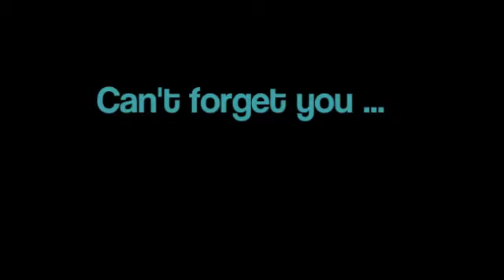Can't forget u - A Justin Bieber Love Story Part 351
Wow, wir haben schon wieder die Hälfte zu einem neuen Hunderter geschafft O.O

Der Mann war völlig hin und weg von Justin und mir. Doch ich hatte leider noch eine Aufgabe und musste mich deswegen leider von unser kleinen Gesprächsrunde entfernen. Ich musste schließlich noch Pattie mit ihrem Blumen-Dilemma helfen, oder eher, sie beschwichtigen, damit sie nicht noch ausrastete. Jemand hatte ihr schon einen Tee gebracht. Meiner Meinung nach, war es schon viel zu warm für Tee. Ich war mit einer Sweatshirt-Jacke gekommen, warum wusste ich auch nicht, aber Anfang-Mitte Juli in ... Wo auch immer wir waren, schwitzte ich in meiner Jacke, wie ein Bulle in der Sauna. Auf meine Anweisung hin, lies sie sich auf einen der großen, ausgekleideten Stühle fallen, die Teetasse fest in der Hand. Zur Entspannung massierte ich ihr leicht die Schulter. Meine Mom ist Physiotherapeutin, sie hatte mir schon als ich noch klein war so die wichtigsten Regeln des Massierens beigebracht und ohne irgendwie eingebildet oder egoistisch klingen zu wollen, ich konnte das schon ziemlich gut ...

Nach einiger Zeit kamen immer mehr Leute an, die beim Aufbau halfen oder Dinge lieferten. Eine junge Frau war scheinbar ewig damit beschäftigt, einen Bogen am Altar komplett mit weißen Blüten zu verzieren. Ein anderer baute eine kleine, elektronische Orgel auf und wieder ein anderer rollte einen lange Art Teppich über dem hölzernen Steg aus .. und ich half überall da mit, wo ich gebraucht wurde. Ich checkte die Gästelisten mit durch, beruhigte Pattie immer wieder zwischen durch und war eigentlich das Mädchen für alles. Das, was Trauzeugen eben so machen ... alles. Ab Morgen wäre dann endlich der ganze Stress vorbei und die Hochzeit würde stattfinden. Pattie und Scooter wollten beide keinen Junggesellenabschied. Sie seien zu alt für so etwas, hatten sie gemeint, dabei waren sie doch nicht alt! Zumindest von Pattie wusste ich, dass sie etwa 38 sein musste. Ich wusste ihren Jahrgang oder so etwas nicht, aber weil sie Geburtstag hatte, als ich auf meinem ersten Justin Bieber Konzert war, am zweiten April, und Justin mir mal verraten hatte, dass er geboren worden ist, als sie gerade einmal süße achtzehn Jahre alt war, war das nicht besonders schwierig auszurechnen. Bei Scooter ... Keinen blassen Schimmer. Er war dem Papier nach ein ordentliches Stück jünger als Pattie. Anfang dreißig meinte ich mal gelesen zu haben, aber persönlich liegen bei vollkommen auf einer Wellenlänge. Sie hatten es lieber, wenn wir anstatt einer großen Junggesellen-Party einfach nur ein nettes Abendessen mit der ganzen Familie veranstalteten. Doch leider braucht aus das Planung, die natürlich -- an wem sonst -- an mir hängen blieb, doch Justin half mir so gut er konnte dabei. So verrückt das auch klingen mag, selbst Erin, die neue Frau von Justin's leider viel zu früh verstorbenen Dad, und deren zwei Kinder Jazmyn und Jaxon wollten kommen. Jeremy und Pattie waren immer noch ziemlich gut befreundet, bevor er seinen Autounfall hatte. Auch deshalb gehörten Erin und Justin's Geschwister einfach mit zur Familie dazu, meinte Justin eines Abends mal zu mir. Auch mir war es ein Rätsel, wie man jemanden hassen könne, nachdem man ihm einst so viel Liebe schenkte.
Ich stand einfach nur da, in einem großen Pavillon, in dem später gefeiert werden solle, mit einem große Blumenstrauß und einer leere Vase in der Hand. Ich bewegte mich nicht, ich starrte einfach nur an die Zeltwand aus leichtem Stoff und dachte nach ... über alles ... Und mir wurde klar, dass ich hoffte, niemals in so eine Situation kommen zu müssen ... einfach, dass ich nur hoffte, dass das, was Justin und mich verband, nicht nur eine Romanze zwischen zwei Teenagern war, sondern etwas ernstes, etwas für die Ewigkeit ...